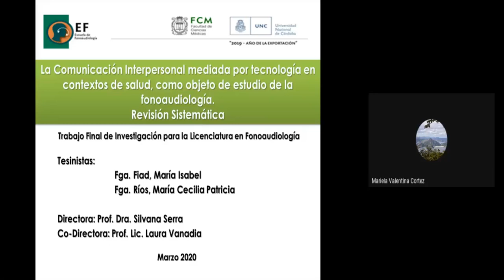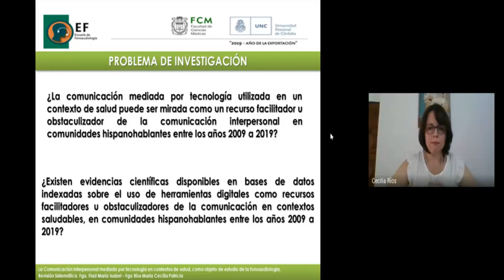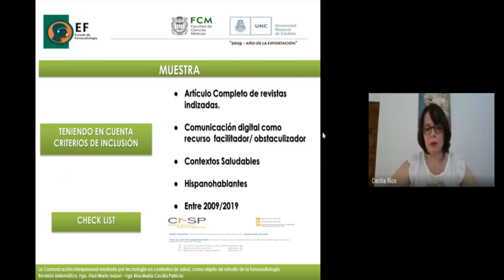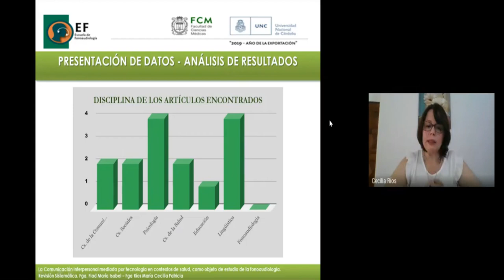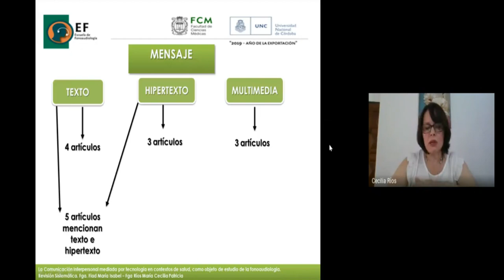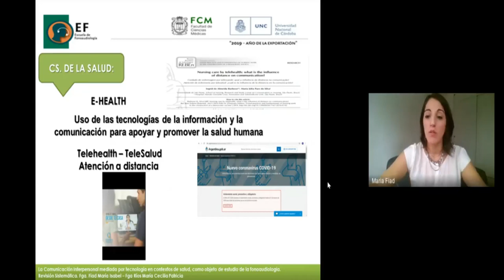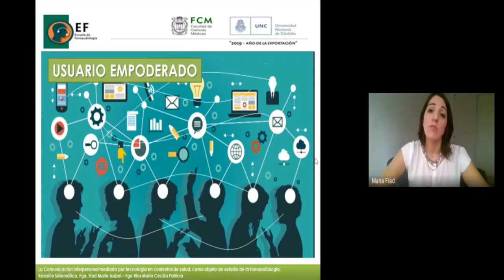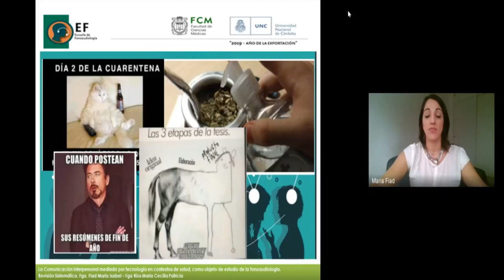Comunicación interpersonal mediada por tecnología desde la salud